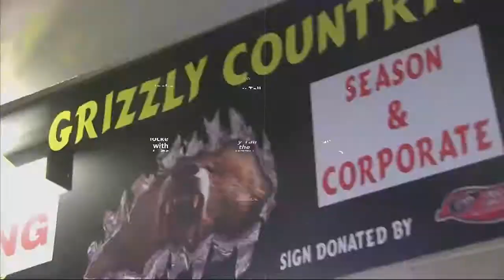Hockey Talk with Hugh Bodmer and Olds Grizzlys #37 Ty Mappin November 25th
Hugh Bodmer and Olds Grizzlys #37 Ty Mappin talk after the home game on November 25th. The final score: Olds Grizzlys 4 - Calgary Canucks 0.